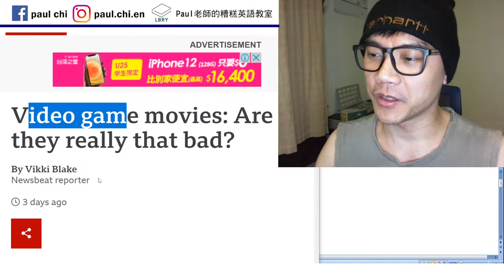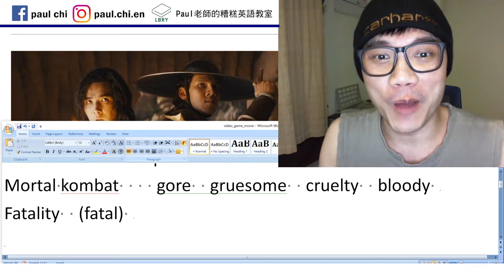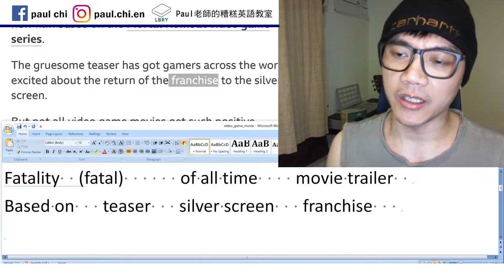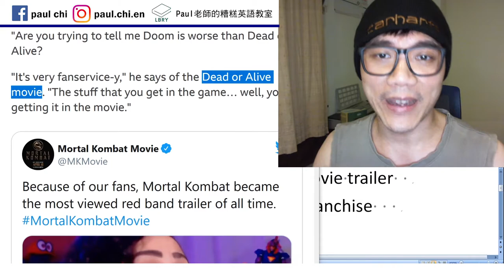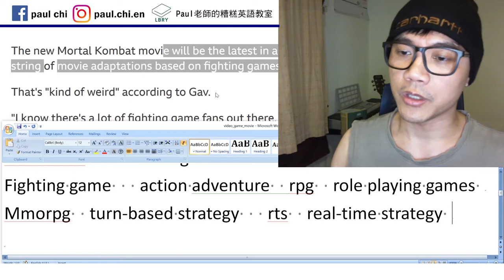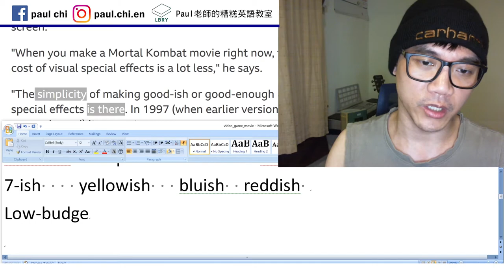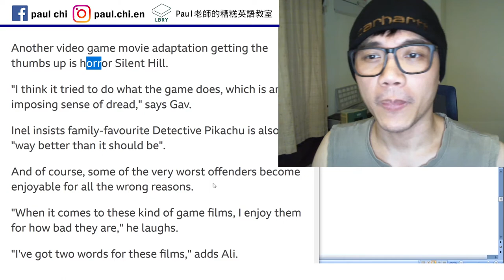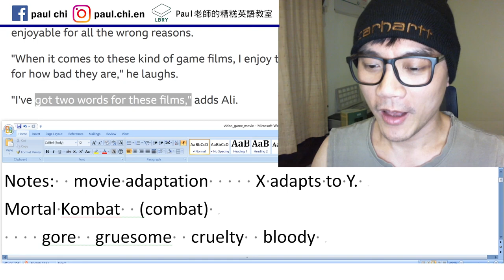【免費英文課 episode 138】電玩改編電影，bad idea?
Notes:  movie adaptation     X adapts to Y.
Mortal Kombat  (combat)
    gore  gruesome  cruelty  bloody
Fatality  (fatal)      of all time    movie trailer
Based on   teaser   silver screen   franchise
Assassin   creed   tenet    Christmassy
Fanservice     a string of
Fighting game   action adventure  rpg  role playing games
Mmorpg  turn-based strategy   rts  real-time strategy
Warcraft    special effects    -ish
7-ish    yellowish   bluish  reddish
Low-budget   in the mix     God + N    sworn
Plot    silent hill     a sense of dread    predictable
Appall

LBRY: Paul老師的糟糕英語教室